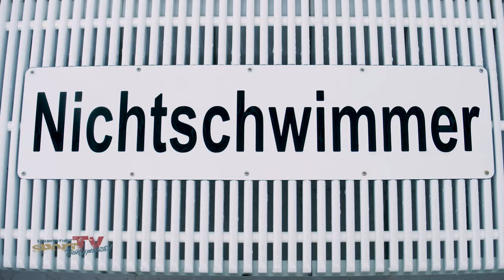SICHER UND SELBSTBEWUSST IM WASSER | Schwimm-Intensivkurse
Sommerferien in der Hauptstadt – das heißt Abkühlung, Spaß und Schwimm-Intensivkurse! In einer einzigartigen Zusammenarbeit bieten der Berliner Schwimm-Verband, der Landessportbund Berlin, die Sportjugend Berlin und mehrere Vereine spezielle Intensivkurse an. Diese werden von der Senatsverwaltung für Bildung, Jugend und Familie gefördert sowie von den Berliner Bäder-Betrieben unterstützt.